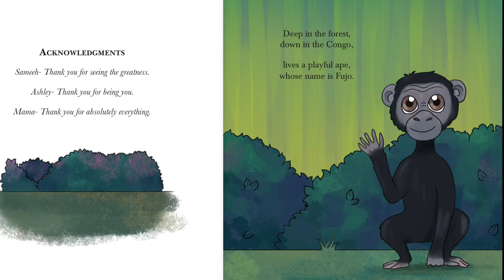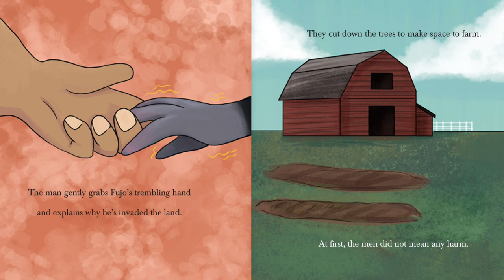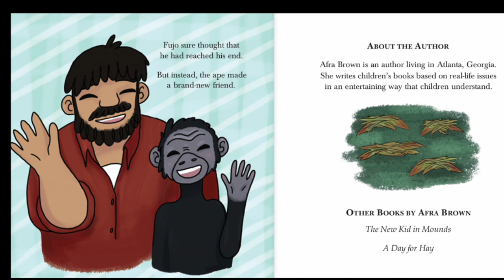🐒🌳 Fujo the Bonobo by AFRA BROWN